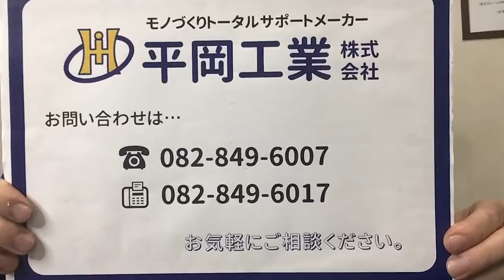SS400 爪 平岡工業